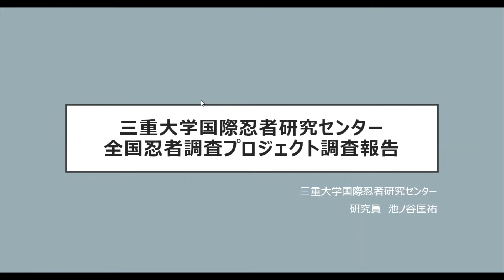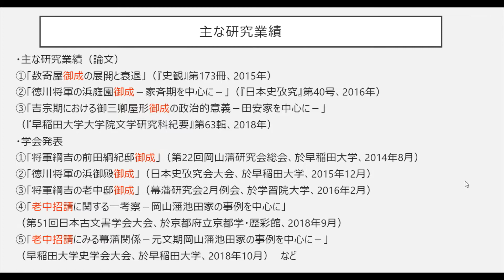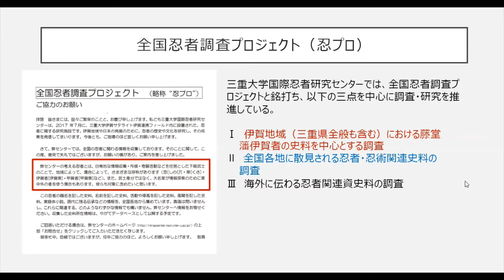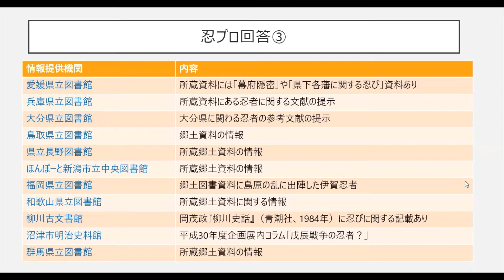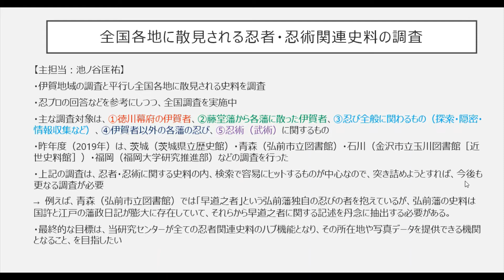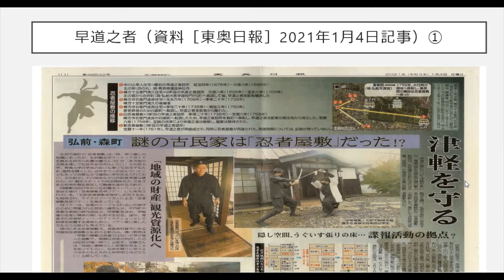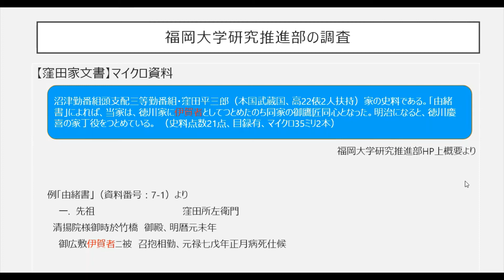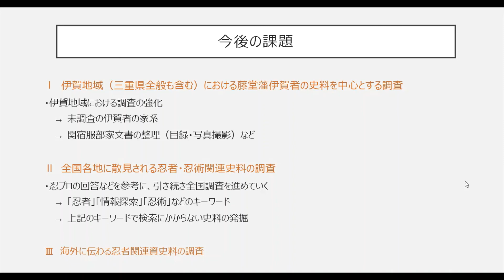「三重大学国際忍者研究センター全国忍者調査プロジェクト調査報告」 池ノ谷匡祐（国際忍者研究センター研究員）三重大学伊賀連携フィールド2020年度後期講座 「忍者・忍術学講座：忍者研究最前線」3月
三重大学伊賀連携フィールド2020年度後期市民講座
動画の最後に伊賀市のPR動画がございます。